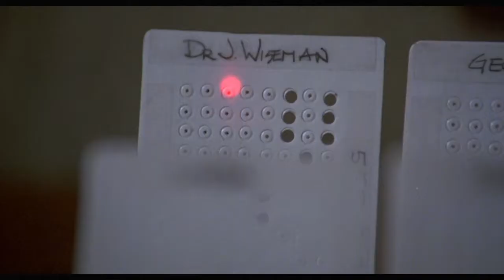Monkey Shines Review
Finishing off their little Romer-Athon, Sam and Justin talk about George A. Romero's silly but very entertaining: Monkey Shines